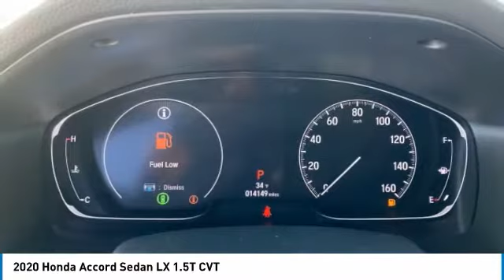2020 Honda Accord Sedan 4002p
2020 Honda Accord Sedan LX 1.5T CVT

Pick up this Crystal Black Pearl 2020 Honda Accord Sedan, available today at Genthe Honda. This could be the one you've been searching for.